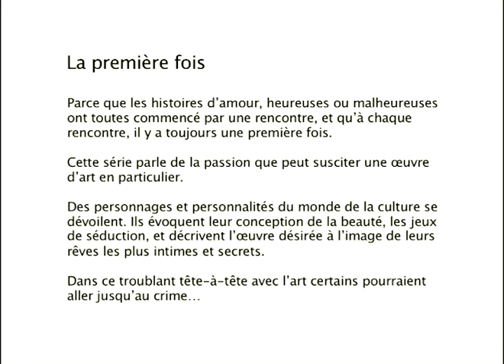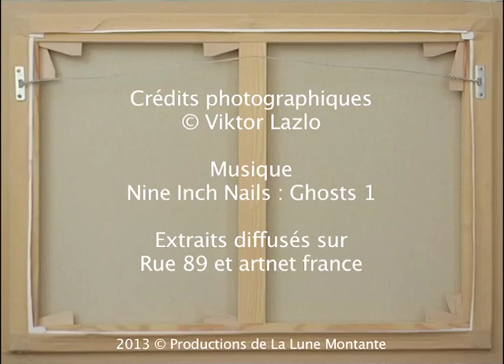La première fois - Viktor Lazlo